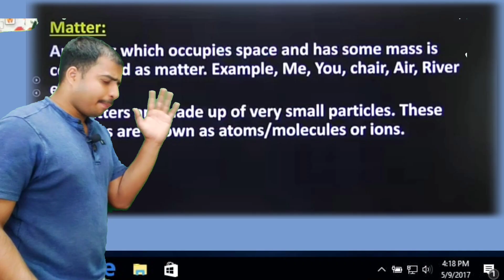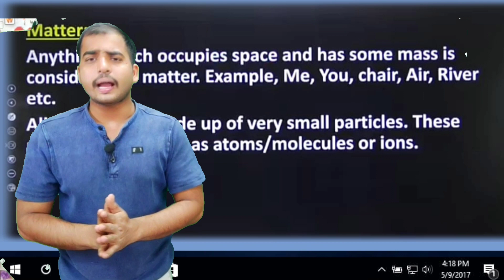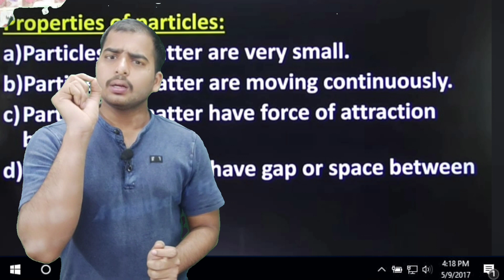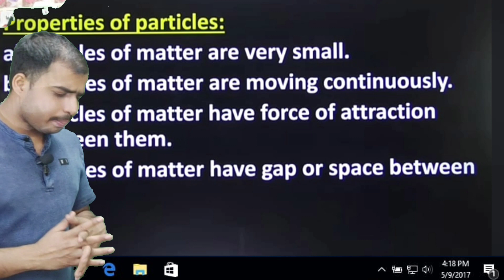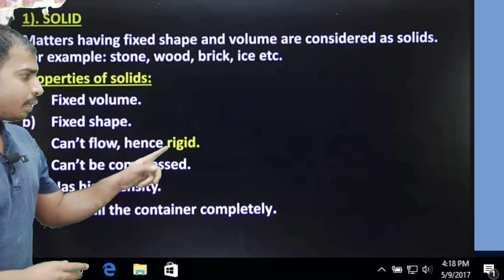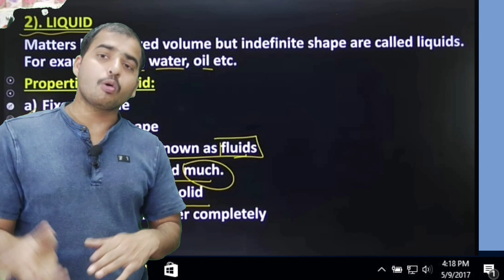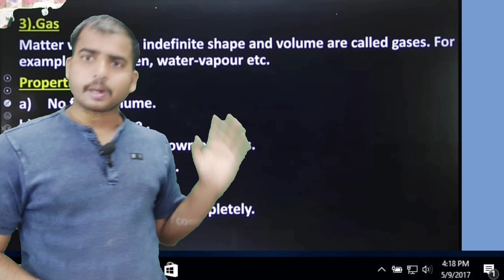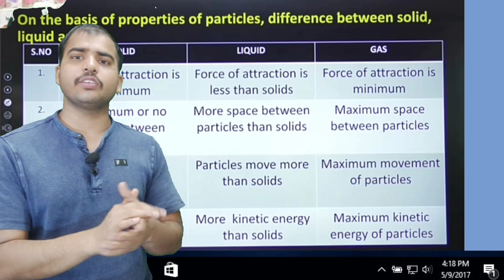Matte in Our Surroundings | Class 9 Science | Class 9 Science Chapter 1 | Ultra Legend class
In this session we will be starting with the chapter "Matter in Our Surroundings".
We will cover basics of chapter 1.
Chapter 1 | Properties of Solids Liquids and Gases Parvez sir

properties of solid liquid and gas,
class 9 science chapter 1,
science ch 1 class 9,
solid liquid gas class 9,

Class Chapters:
00:00 Introduction
02:58 Matter
05:20 How can we show that air is a matter?
07:31 Properties of particles
09:28 Solid / Properties of solid
13:00 Liquid / Properties of liquid
15:35 Gas / Properties of Gases
20:30 Difference between solid liquid and gas
26:44 Practice question
29:35 Two more states of matter (Plasma & Bose Einstein Condensate BEC)
# Parvez study point
# Parvez tution classMidterms

s